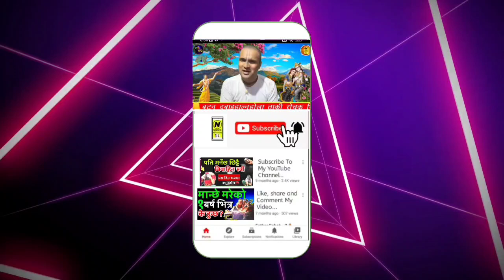कुनै पनि ब्रत उपवासमा भोक प्यास नलाग्ने गजबको उपाय